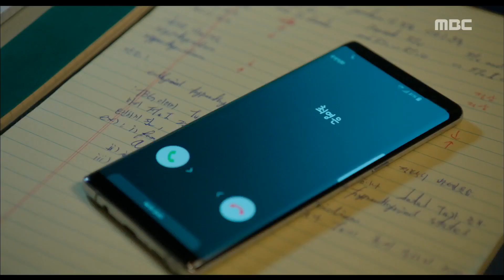[Hospital Ship]병원선ep.21,22Kang Min-hyuk, Wang Ji-won's desire to be disturbed20171004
Kang Min-hyuk, Wang Ji-won's desire to be disturbed